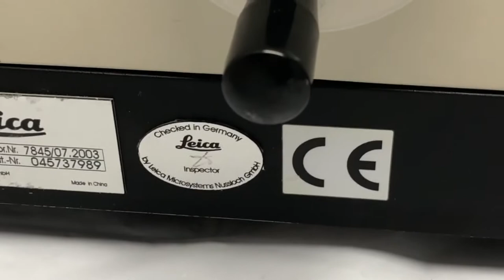Leica RM2125 RT Benchtop Rotary Manual Microtome in1093 10